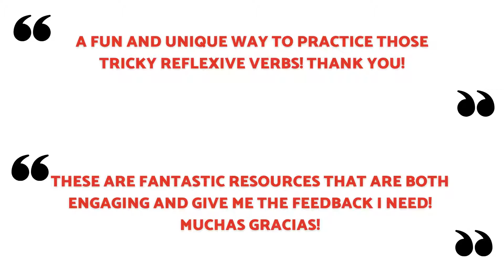Reflexives Verbs Spanish Practice Activity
Are you looking for a digital or printable practice activity for reflexive verbs in Spanish? These mazes give lots of practice sentences to help your students with the conjugation of reflexive verbs! Tons of examples to practice verb conjugations and you can reuse them over and over for more practice.